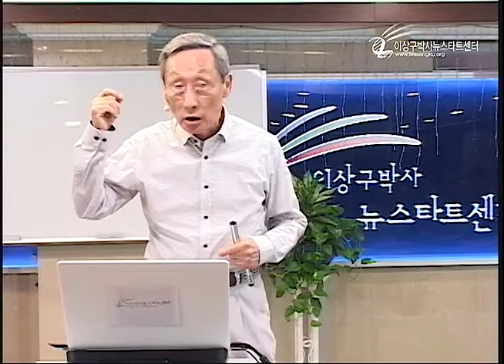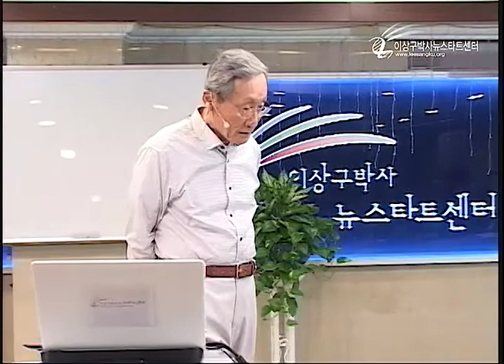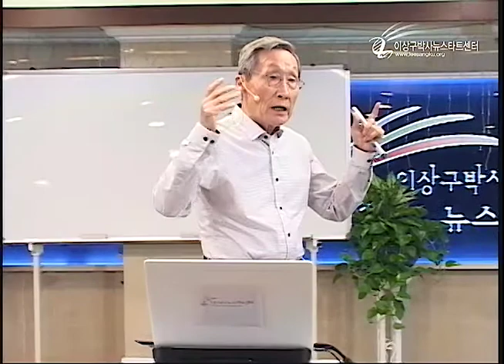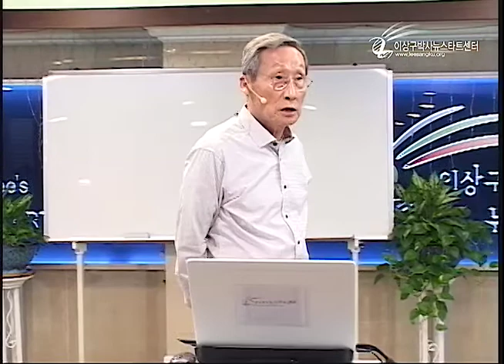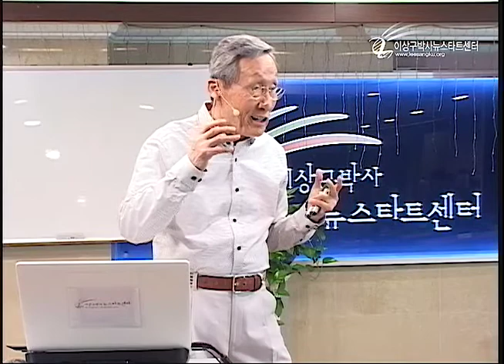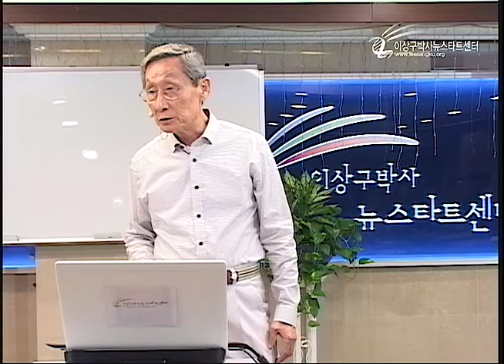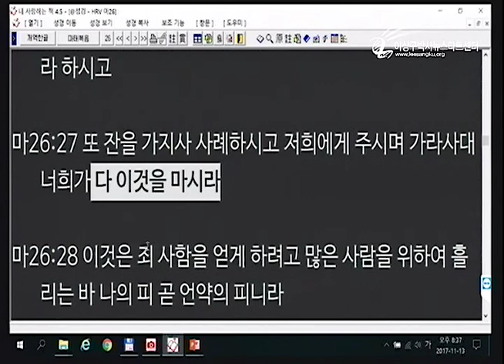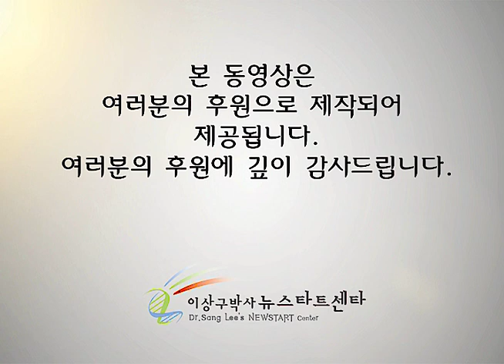R210 10 자가면역 질병의 치유(2)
자가면역 질병의 치유2